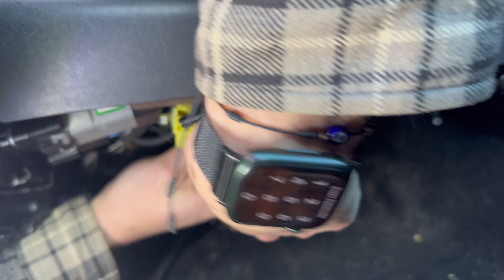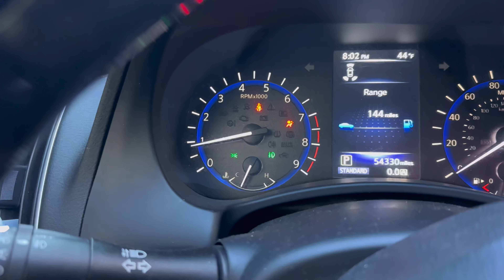REMOVING THE SEATS IN MY Q60 REDSPORT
Today I’m finally gutting my Q60 and removing the front passenger/ rear seats. I also do a unboxing of my new custom diamond stitched floor mats from a sponsored company called LUXUS CAR MATS!!!

For more exclusive content follow me on